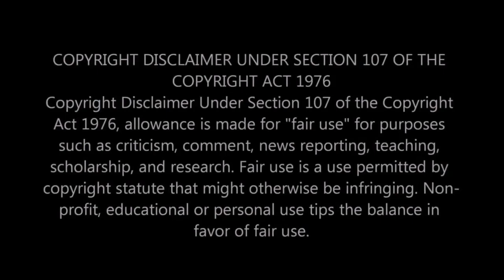Two Girls React To Ozzy Osbourne - Patient Number 9 (Official Music Video) ft. Jeff Beck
Hey guys! We hope you enjoy our reaction to Ozzy! Boy have we missed him! Ozzy has such an incredible voice! He is a pure icon! Mia and I were so excited to release this video! His ideas are always the greatest! This was a fun song react to! We love you guys!